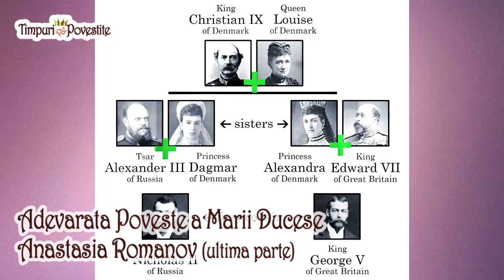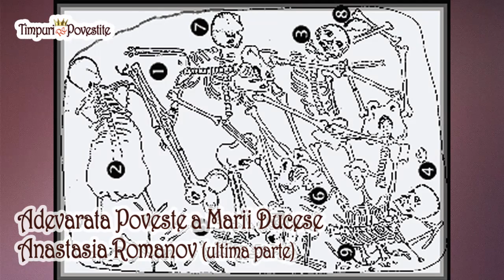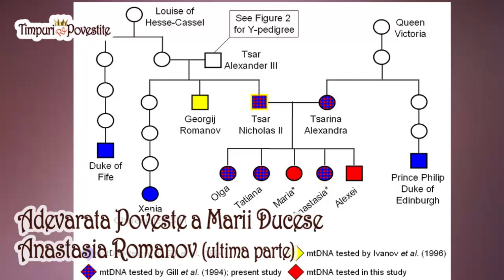Anastasia Romanov * Povestea Ultimei Mari Ducese a Rusiei (partea 2/2)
Adesea, când se vorbește despre Romanovi, imediat apare in mintea noastră tragicul sfârșit care a îngrozit lumea.
Uneori, pe un fundal mai apare si numele celui care a influențat această nobila familie rusa in decursul ultimilor ani, adică Rasputin .

Dar dincolo de modul dureros in care s-a pus capăt acestei dinastii .mai exista un fir pe care mulți pasionați de istorie îl urmăresc: fiica cea mica a distinsei familii imperiale, Anastasia.
Despre ea  se crede ca  a  rămas in mod miraculos, in viața, nefiind prezenta in acel teribil moment al atacului contra familiei ei. In plus, au mai apărut si marturii ca ar fi ajuns in viața pana la o vârsta adulta, undeva in Germania.

Despre aceste lucruri vom povesti in cele doua parti ale acestui material:

Prima Parte -  Copilaria, pana in mometul abdicarii tatalui ei.

Partea a doua - Izolarea cumplita a familiei, ultimii ani de viata si... dincolo de ea. Povestea femeii AnaAnderson, cea care a pretins ca este Anastasia.

👑👑( Si) De data aceasta, va cer scuze pentru calitatea audio. Unele lucruri stranii s-au intamplat cu sonorul si inca nu am inteles ce. Rezolv pana data viitoare. 😀😀

Coloana sonora: Clouds - Huma Huma🎵

📜Va mulțumesc pentru  vizita si, ca de obicei, va urez ședere plăcută si vizionare revelatoare!
Otilia